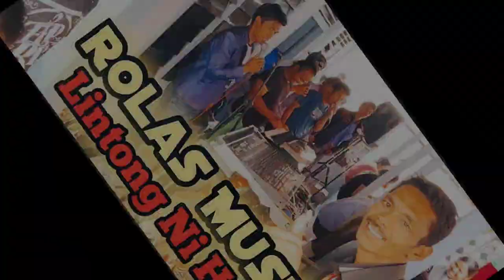❗Pangula Nihuria marsijalangan,❗manuppaki,